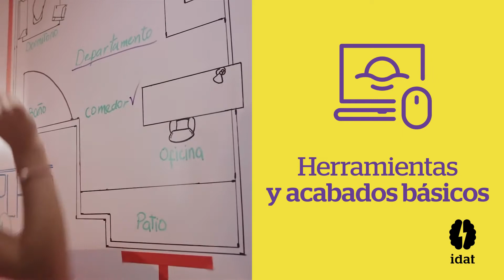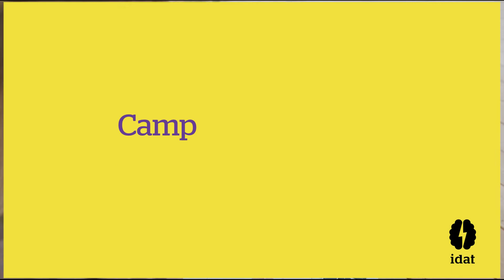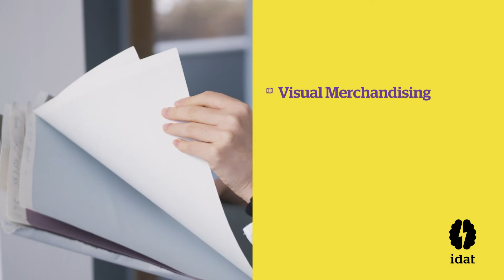¡Conoce más de nuestra carrera de Diseño de Interiores!